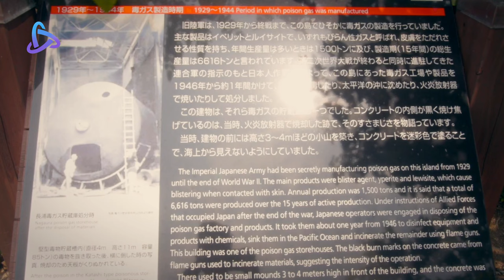Abandoned Rabbit Island in Japan – Full Documentary | Amazement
Abandoned Rabbit Island in Japan is a full documentary. There are many wonderful places in our world. Rabbit Island is one of these wonderful places. Today it is an abandoned uninhabited island. In today's episode, we will explore the amazing and secluded Rabbit Island that is home to hundreds of Rabbits Island.

The island at present has a large population of rabbits. The island was a cultured region until the Russo-Japanese War when ten forts were built to keep it. During the war, rabbits were applied in substance weapons stands and applied to test the efficiency of element weapons, but those rabbits were euthanized when the industrial unit was dismantled.